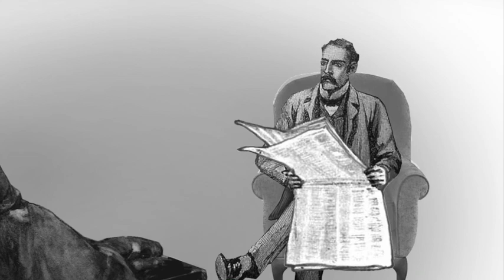The Reigate Squires (Part 1 of 3) - The Memoirs of Sherlock Holmes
The Reigate Squires (Part 1 of 3)

Description:
Dr. Watson arranges a restorative trip to Surrey for Holmes, but things do not go as the doctor ordered.

Note:
The seventh of 12 stories in “The Memoirs of Sherlock Holmes” is “The Reigate Squires (1893).” In this story, overworked Holmes takes some time out of the city, as prescribed by Dr. Watson, yet things start happening around them in spite of Watson’s effort to keep Holmes from work. Chronologically speaking, “The Memoirs of Sherlock Holmes” series is the 4th Holmes book, published after “A Study in Scarlet (1887),” “The Sign of the Four (1890)” and “The Adventures of Sherlock Holmes (1891~92).” The series was published in the Strand Magazine from 1892 to 1893. It is the second Holmes book that Sidney Paget was commissioned to illustrate.

The story was originally written as a single “short story,” but we divided it into three parts for length. After putting together an almost hour-long video in the past, we decided that length was more than I could handle on a regular basis. We mean no disrespect to Conan Doyle, but dividing each story in a few parts seemed to make sense to us while still working a day job. We hope you enjoy listening to Richard’s take on “The Reigate Squires!”

Credits:
Author: Sir Arthur Conan Doyle
Illustrations: Sidney Paget, and other images by T. Slater added
Voice and recordings: Richard Slater
Editing and music: T. Slater